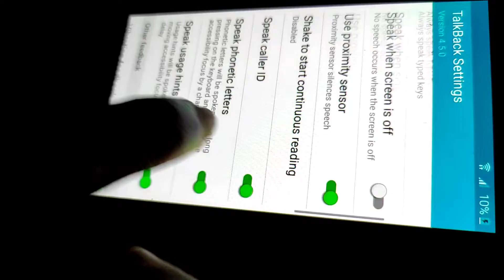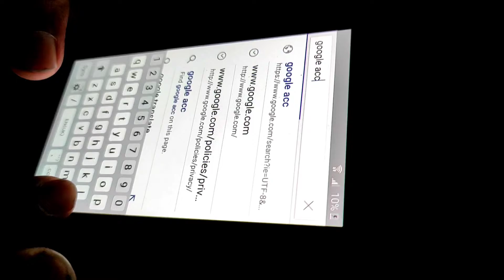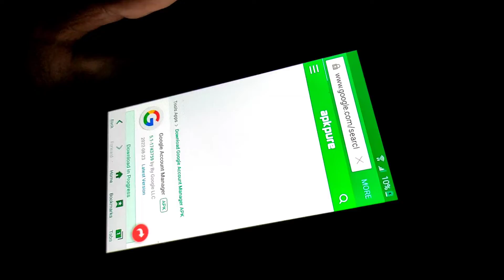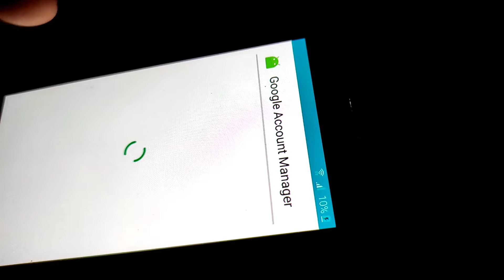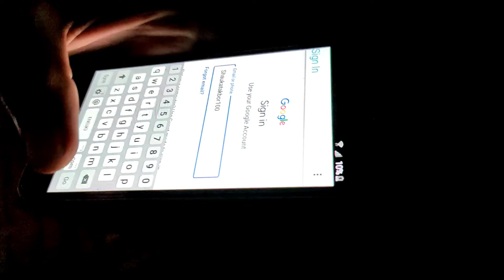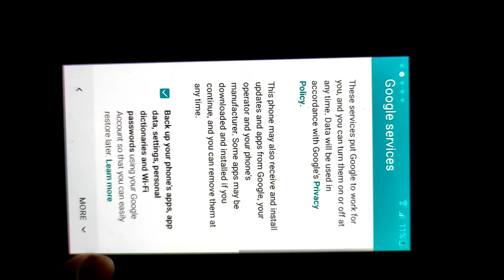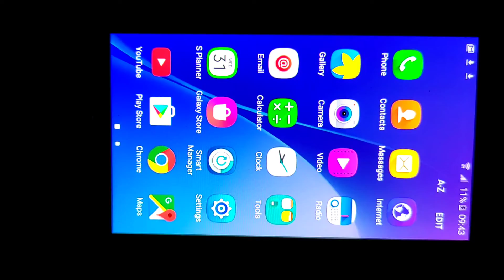Samsung J2 frp bypass | google account lock remove 2022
Samsung J2 frp bypass | google account lock remove 2022 ‎@SHAUKAT All tips bangla